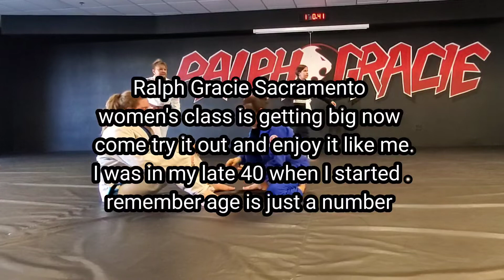mama torturing white belt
mama sparring with bland new white belt